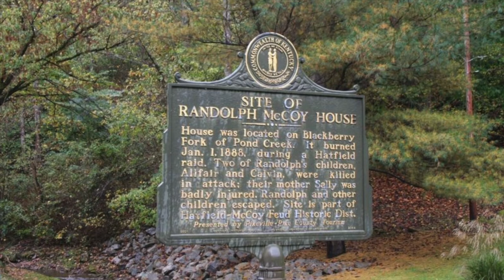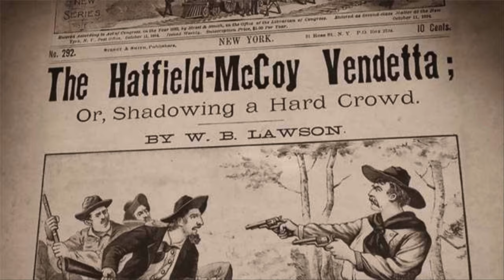The Most Infamous Family Feud in American History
Uncover the true story behind the legendary dispute that has captivated imaginations for over a century. From the initial spark over a stolen hog to the bloody battles and dramatic court cases that followed, we explore the deep-rooted family ties, fierce loyalties, and the violent clashes that defined this epic conflict between the Hatfields of West Virginia and the McCoys of Kentucky. What began as a simple disagreement spiraled into a saga of revenge, love, betrayal, and tragedy, set against the backdrop of post-Civil War America.

0:00 Intro
0:36 Background
2:50 Key Events
4:33 Turning Point and Resolution
6:32 Legacy
7:35 Outro